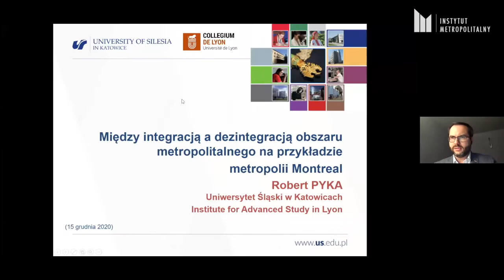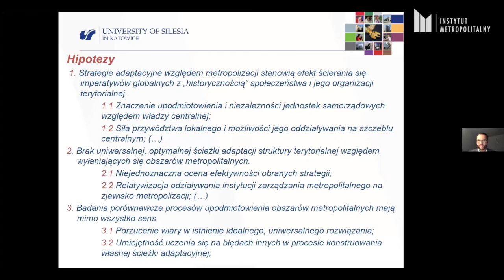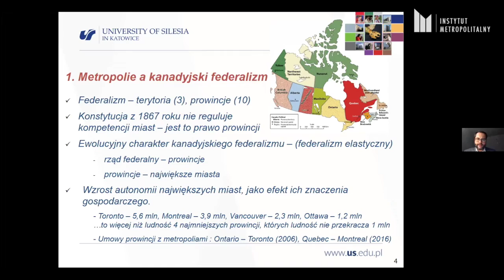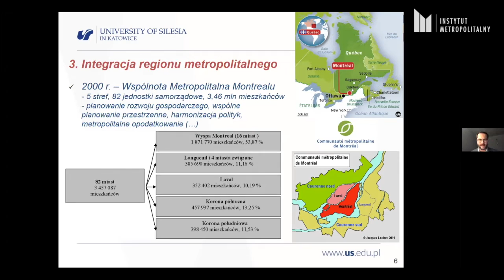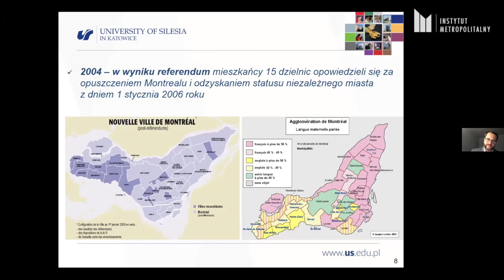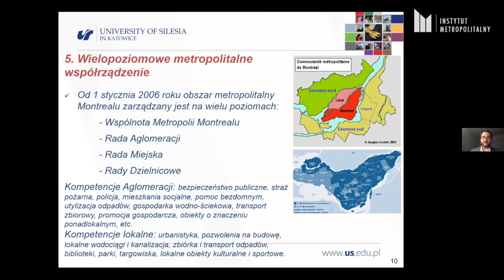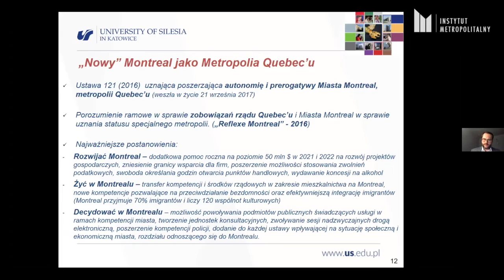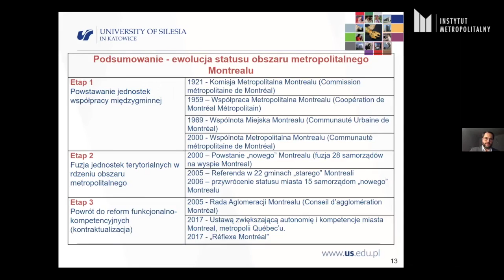Metropolie Świata: Montreal. Pyka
We wtorek 15 grudnia 2020 r. odbył się wykład dr. hab. prof. UŚ Roberta Pyki (Instytut Socjologii, Wydział Nauk Społecznych, Uniwersytet Śląski w Katowicach) pt.:"Między integracją a dezintegracją obszaru metropolitalnego na przykładzie metropolii Montrealu" w ramach nowego cyklu Instytutu Metropolitalnego MetropolieŚwiata.
Dyskusje moderował dr Jakub H. Szlachetko (Prezes Zarządu Instytutu Metropolitalnego)